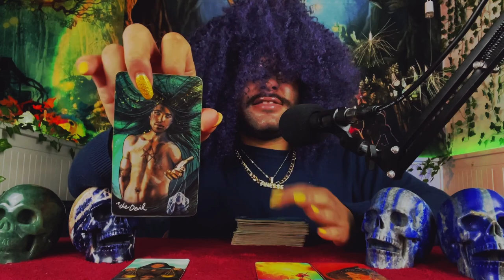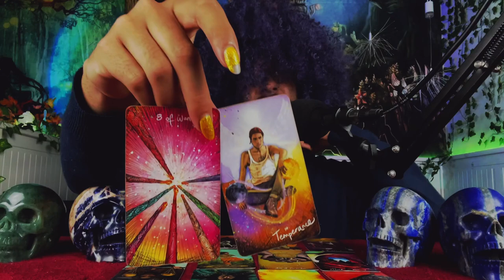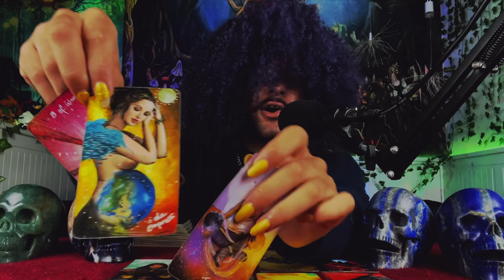Pisces ♓️ "Love is in The Air" March 2022 Weekly Tarot Horoscope Reading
This is a weekly 2022 Tarot reading March for the Zodiac sign - Pisces for the week of March 2022 This weekly Pisces tarot reading forecast covers the subjects of Love, soulmate & twin flame connections, career, money & financial, and general overall messages. These weekly Pisces tarot readings also includes predictions for Pisces. These messages that came through in the tarot cards for this weekly tarot reading are for ALL Pisces’s under the Sun, Moon, Rising zodiac sign for the week of March 2022

~ 🖤 Amazon Wishlist 🤍 ~

$SimplyVelca

~ 🖤 Social Media 🤍 ~

🎵 Music Credits 🎶